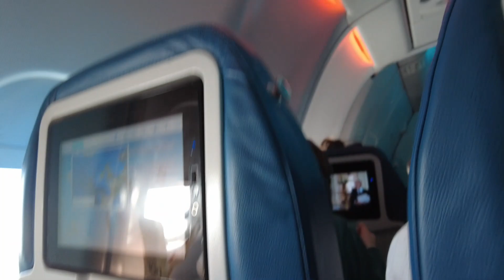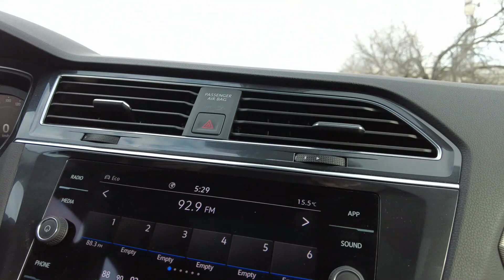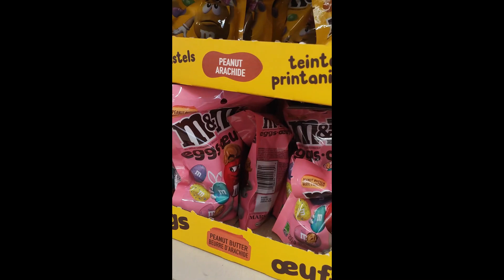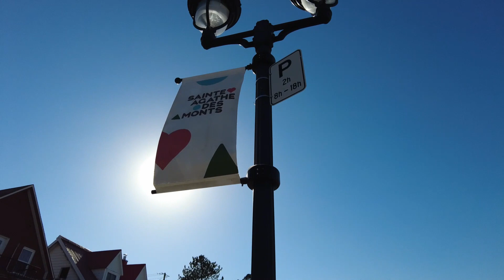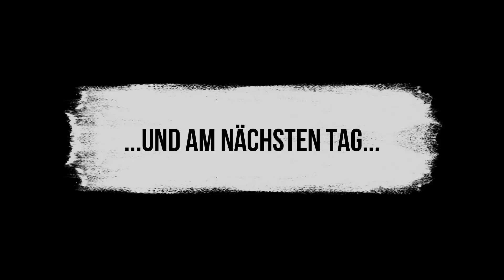ENDET unsere REISE schon bei der Immigration?! Was hätten wir besser machen können? Reisevlog #2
In unserem 2. Reisevlog soll es endlich nach Kanada gehen. Wir zeigen auf welche Hindernisse wir mit unserem Work and Holiday Visum bei der Immigration gestoßen sind und wie der Flug mit unserem Hund geklappt hat 🐕‍🦺✈

In der nördlichen Umgebung von Montreal, liegt unser Airbnb. Hier holen wir uns erst einmal die Entspannung, die wir nach dem Einreisedrama benötigen😊

Eure Melli, Werner & Schmiddy!